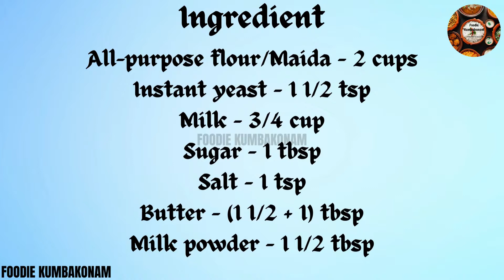Pav Bun | Mumbai Ladi Pav | Eggless Super Soft Mumbai Pav Bread | Homemade Ladi Pav Recipe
Today we are going to see how to make Pav recipe at home. Ladi Pav is a popular street food from Mumbai. Ladi pav is soft, fluffy, sponge, and taste good too.

INGREDIENT

Instant yeast - 1 1/2 tsp
Butter - (1 1/2 + 1) tbsp
Milk powder - 1 1/2 tbsp